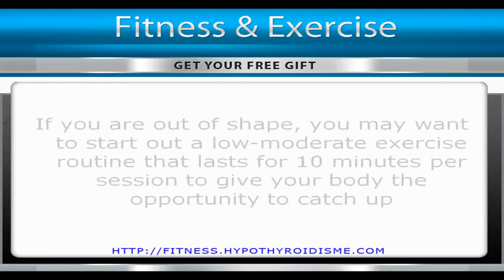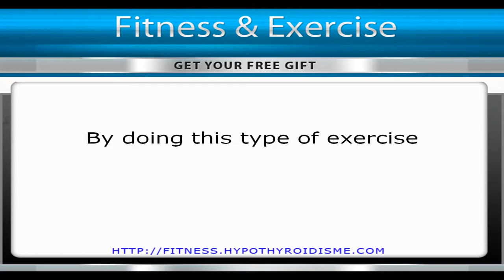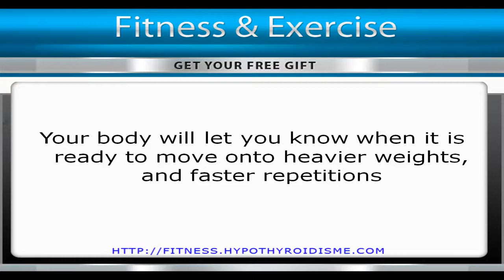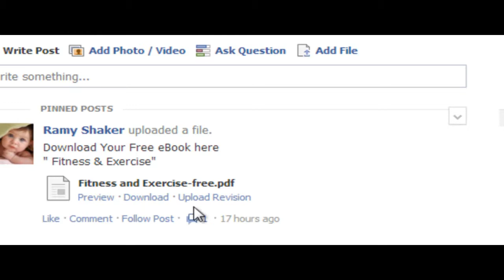La Fitness Rates - La Fitness Specials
you will get Full fitness guide
Welcome to la fitness rates
In these Videos Series, you will learn all about:
Part 1: Important Facts about Exercising .
Part 2: Building a Home Gym.
Part 3: Dance Aerobics for the Beginners.
Part 4: Stretching the Joints.
Part 5: Flex Exercise.
Part 6: Fitness and Exercise includes Nutrition.
Part 7: Maintained Fitness and Stayed Healthy.

At la fitness rates exercise is always important, but to keep lean and feel good, there are important facts that you should know about exercising as well

For la fitness rates You can do 10-minute sessions 3 times per day to get the best results, until you gradually work your way up to 30-minute sessions.

At la fitness specials you will know that the last thing you want to do is rush to the gym, workout for an hour, and lift heavy equipment.

la fitness specials is one item of full guide where you can know a lot in details about fitness exercises.

to download it directly.